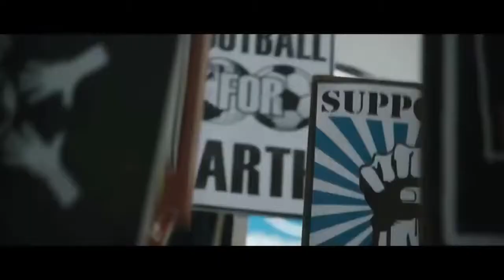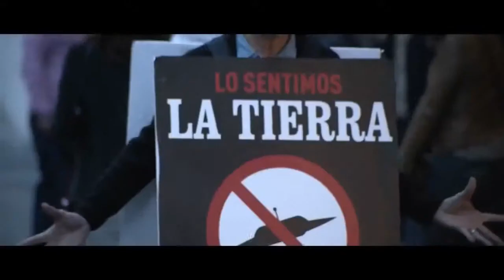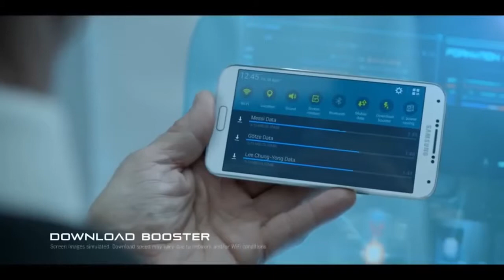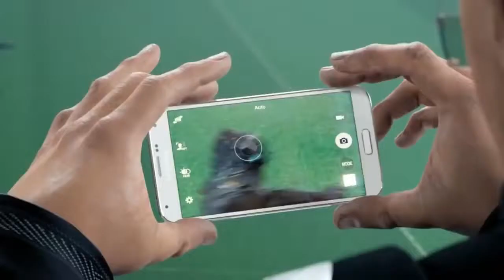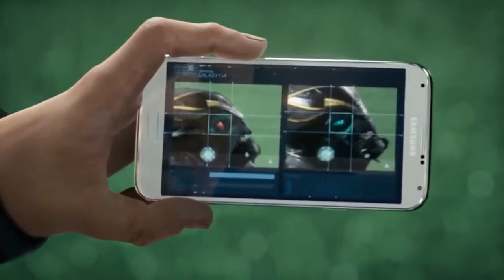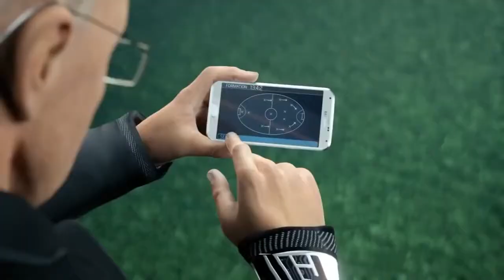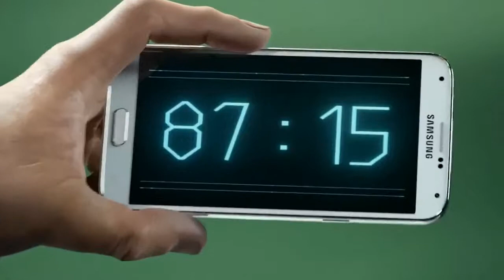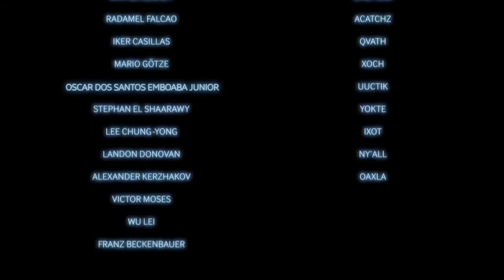OMG!! | CRISTIANO RONALDO & LIONEL MESSI in the same Team|The viraleries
thanks for co-operating with us!!!
IMPORTANT FOR VIDEO CREATORS MUST READ !
{ If U Have Any Kind Of Problem With My Content So Just Email ME I Will Contact in 24 Hours Or Less So Please Contact Me Before Getting My Video Down Thankx For Support,I must state that in NO way, shape or form am I intending to infringe rights of the copyright holder. Content used is strictly for research/reviewing purposes and to help educate.

Source {
       This Video Is Taken From Other Creator On YouTube So Thanks For Being Ur Support And The Original Link Of The Video / Song Is In The End Of Description Again Thankx For Support

Copyright Details {

Tags {